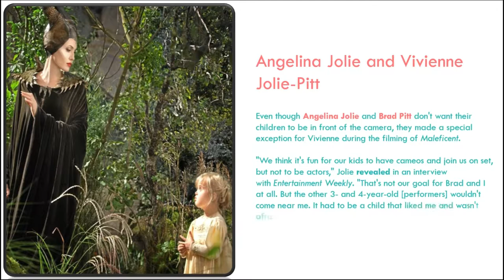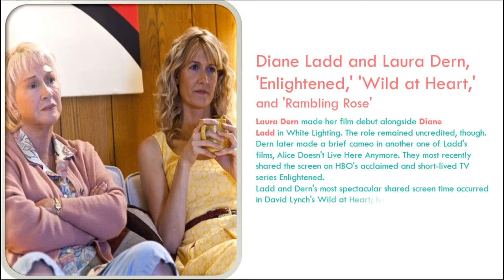Famous Mother Daughter Duos Who Starred Together On Screen 2018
In this video, we  are showing that mother and daughter together on screen.